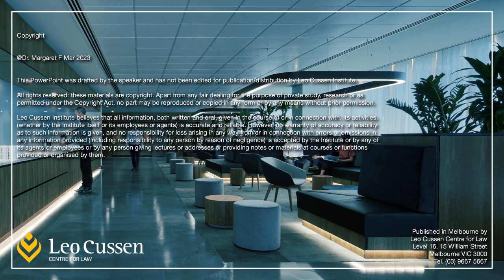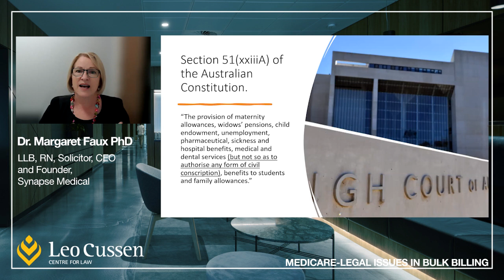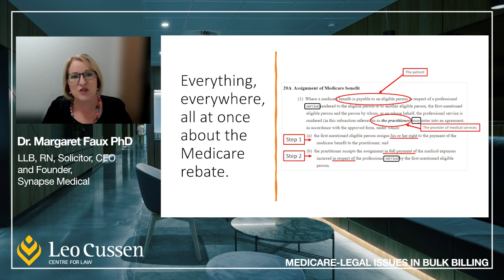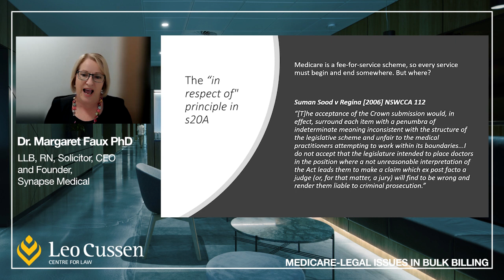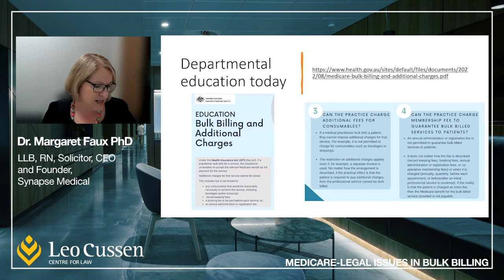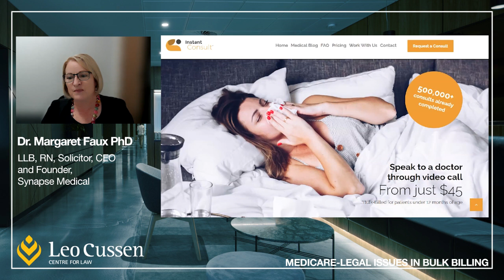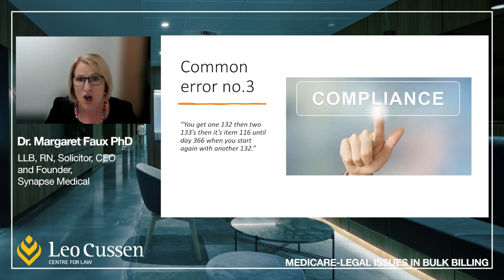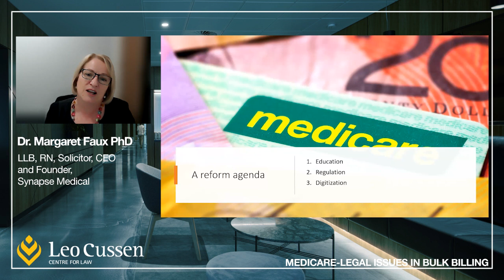Medicare Legal Issues in Bulk Billing with Leo Cussen Centre for Law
The legal consequences for health professionals when incorrectly bulk billing can range from simple error through to misconduct findings, impacting the right to practise medicine.

In this free seminar, presented by Founder & CEO of Synapse Medical Services, Dr Margaret Faux, you'll learn how to navigate Medicare’s regulatory framework and the basic advice to give doctors who have discovered billing errors.

This seminar will run on Tuesday 28th March for one-hour at 1:00pm. Obtain 1 CPD point in the field of substantive law.